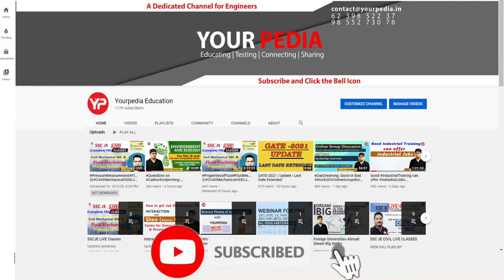Perfect Interdisciplinary research programs in IIT Mandi | Dean Academics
Post GATE Counselling 2023 | Module Launched | All Details about YourPedia PGC guidance Module 2023 | Many IITs starting self-sponsored (without GATE) MTech in 2023 | Post GATE Counselling 2023 | MTech in IIT's without GATE with Scholarship | Post GATE Counselling & Guidance by YourPedia 2023 | Important Video! GATE Over, so What Next? Explore all career options India & Abroad post GATE | Post GATE Counselling 2023 or Post GATE guidance launched by YourPedia soon after GATE 2023 exam is over in February 2023.